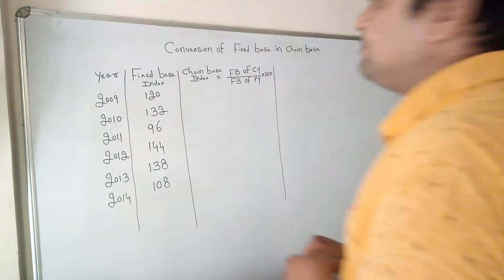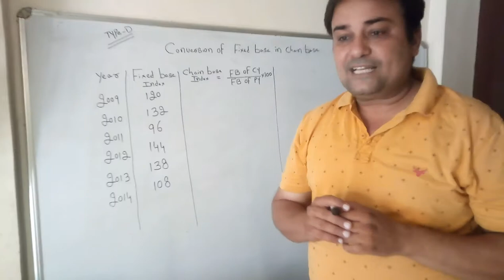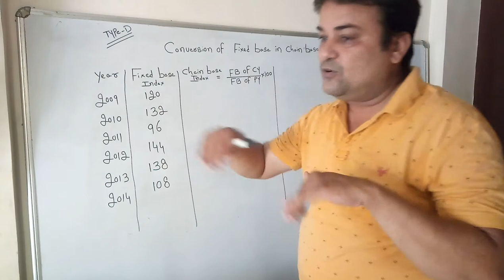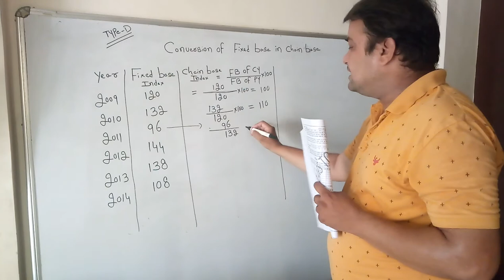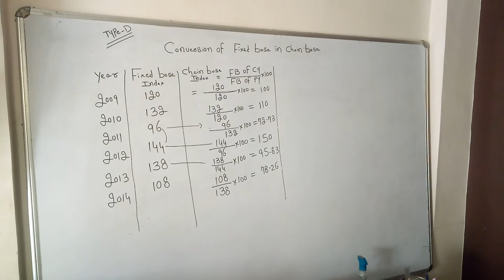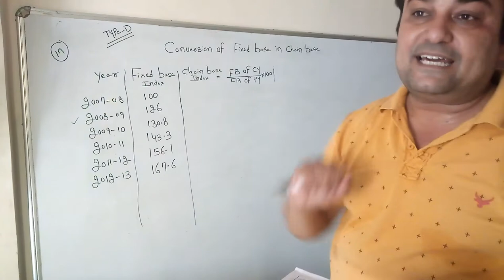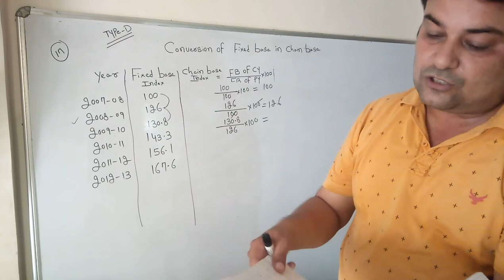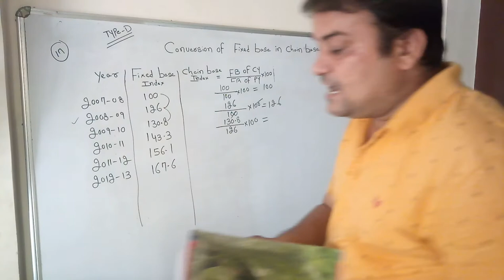Std 12 Statistics Chp 1 Index Number part 4